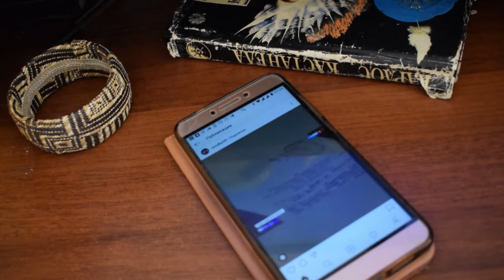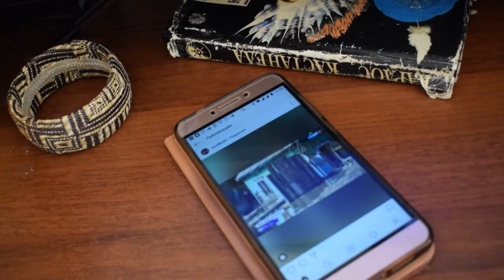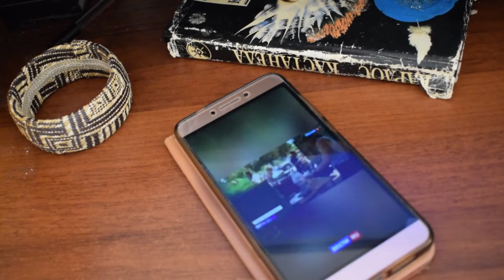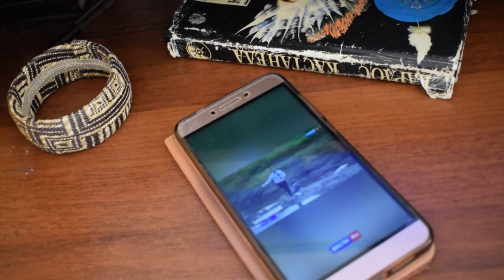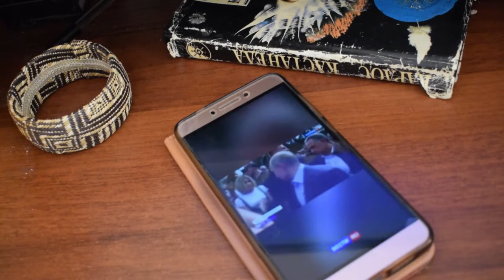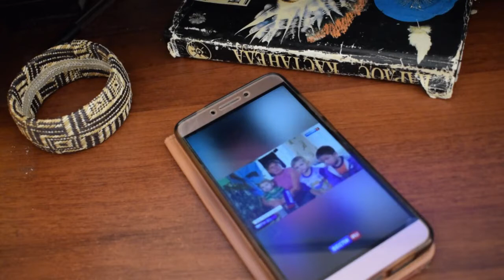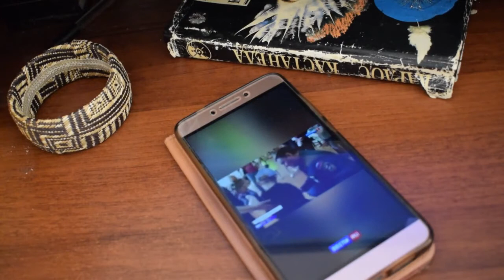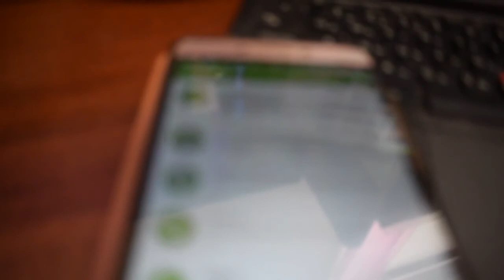Обращение к Президенту Путину В. В. от неглупой женщины 24.07.2019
Не могу отделаться от мысли, что я занимаюсь не своим делом. Мой инстаграм Но я должна сказать, что в Ангарске все не так запутано и запущено. Хотя рань ше лет 20 назад все было проще. Мэр был близок к народу. Еще 10 лет назад все было нормально. Административный пинг-понг - это то, что не забудешь никогда однажды вляпавшись.
То о чем говорит вся наша и не наша опозиция это следствия.